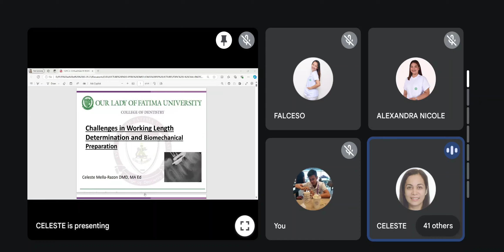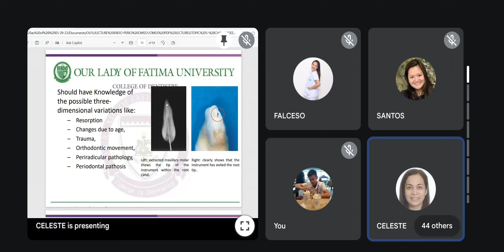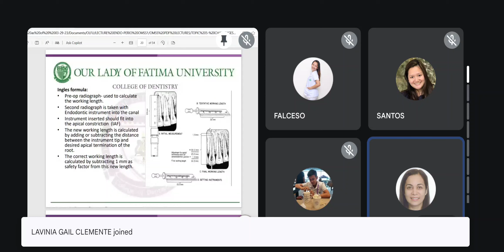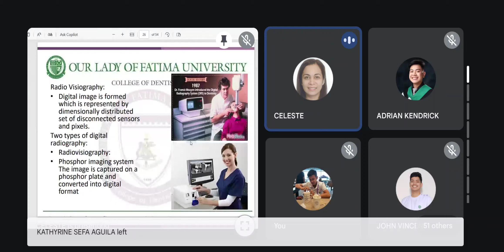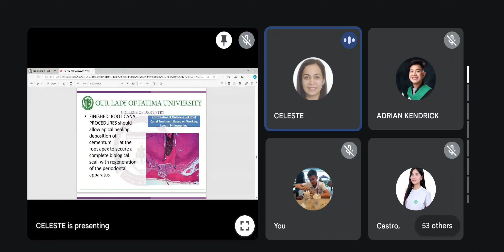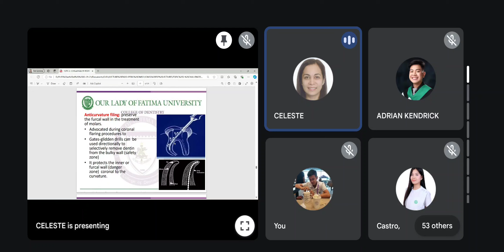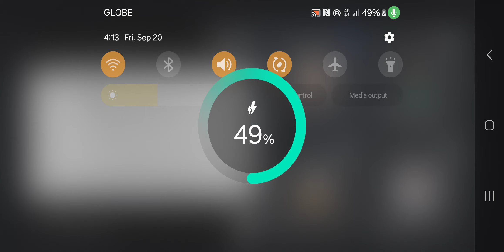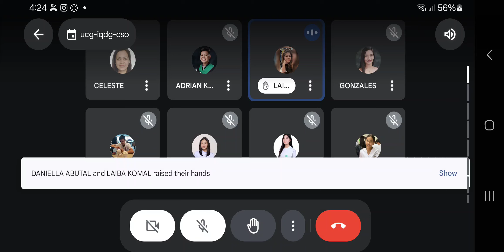endo per working length